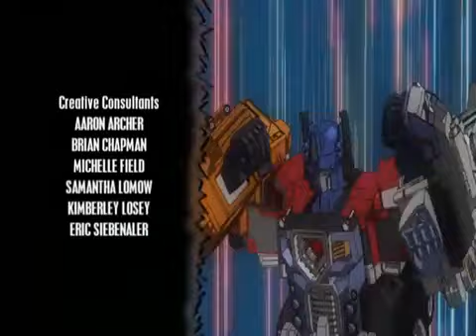Transformers Energon Ep 19 Battle Stations